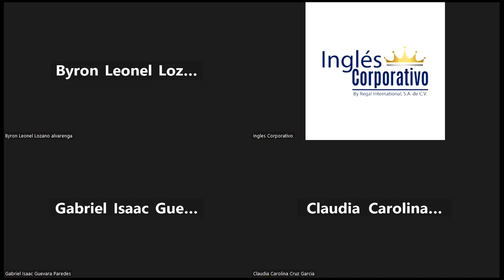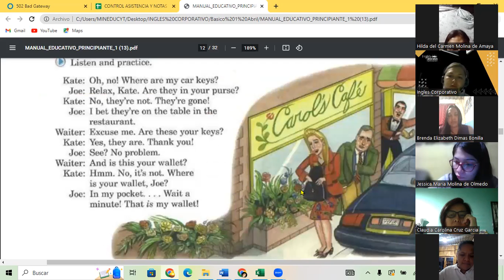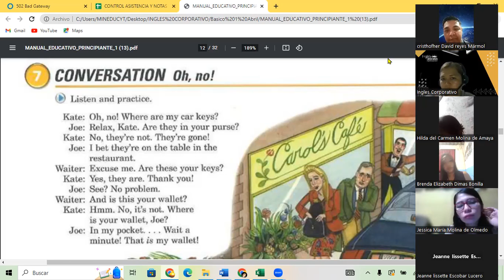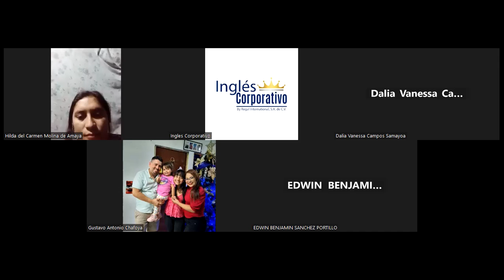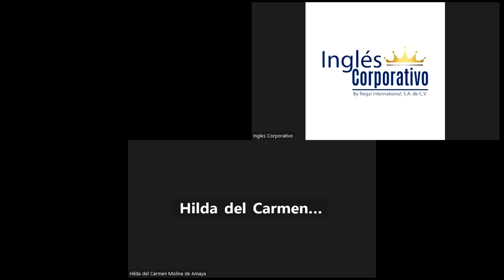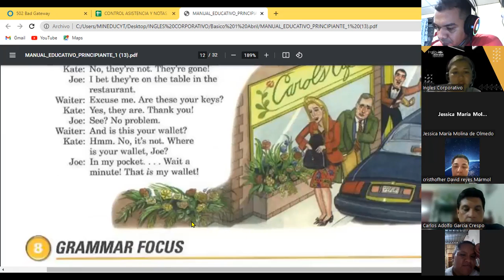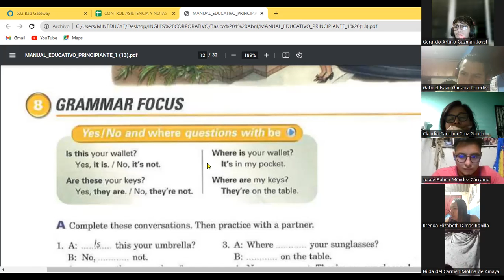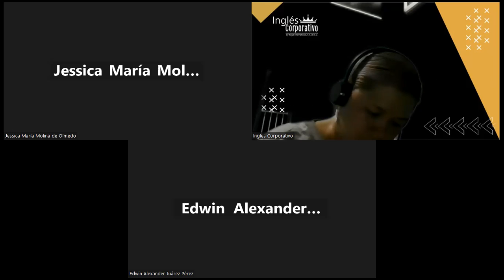SESION 7 14-04-23-FI-REGA-139-GUZMAN – YES /NO QUESTIONS.